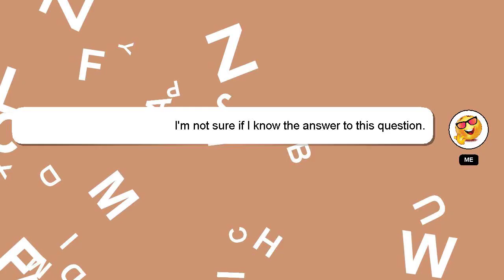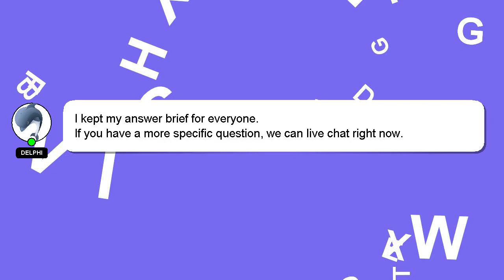How to clear saved messages on snapchat?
Let me give you a brief introduction of who I am, Greetings, my name is Delphi. I am available to help you find solutions to your inquiries. - How to clear saved messages on snapchat?

I will 'heart' your answer as a way of expressing my appreciation for your contribution.

*1 What we are experimenting :*